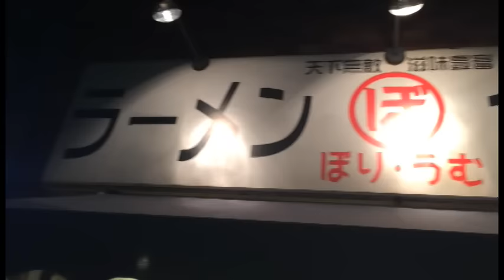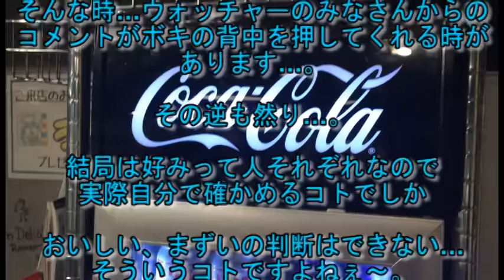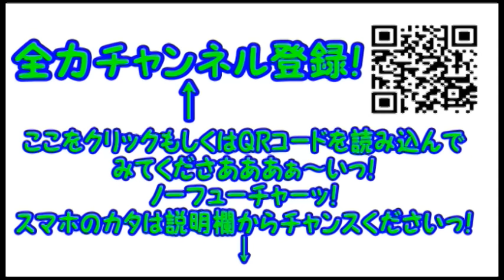【世界基準盛り】コンマニセンチ竹永の死ぬ前に食べたい！これが日本のＲＡＭＥＮだっ！世界がうなった味の秘密を暴けっ！【ぼり・うむ】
本日は…以前オススメしていただいたガッツリ系のお店っ！
ぼり・うむさんにオジャマいたしましたぁっ！